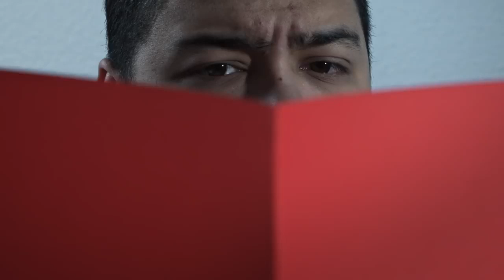Découvrez la chaîne Youtube de : Consciences - la web-série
Cette chaîne Youtube vous propose : web-série

Le lien vers la vidéo-vitrine de la chaîne Youtube de : Consciences - la web-série
Nom de la vidéo : EPISODE 1 [1/10]

Descriptif lié à la vidéo-vitrine présenté ici :
Sortie de l'épisode 2 le lundi 6 Mai à 18h.
"Je me demande... Qui suis-je réellement ?"
N'hésitez pas à mettre votre casque audio ou vos écouteurs pour une expérience optimale !

Une web-série scénarisée, jouée, tournée et montée par :
Zaynab Moharam, Jade Muller, Marinette Mutshipay, Aylin Sert, Steve Baum, Dylan Lindecker, Marouane Mehdaoui et Karim Muckensturm.

Production et casting :
Service jeunesse de la ville de Mulhouse
Encadrement, formation et moyens techniques :
Michel Cordina - Le Vers Solidaire
Assistant technique :
Yann Kerdoncuff
Promotion :
Service communication de la ville de Mulhouse

Une série portée par les jeunes et pour les jeunes.